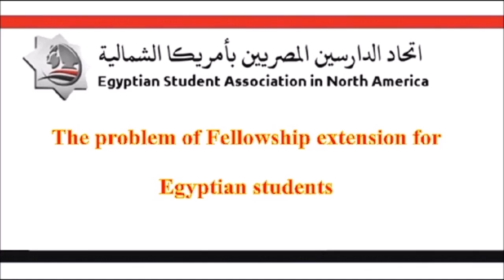ESANA - Dr. Mohamed Hamza Interview. The Problem of Fellowship Extension for Egyptian Students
If you are Ph.D. student in one of the North American Universities, didn't get your degree after 5 years and have a problem of Fellowship extension with your Department and/or University in Egypt, you can watch the meeting with the Egyptian Cultural Counselor & Director in USA (Prof. Mohamed Samir Hamza) and follow his advice.